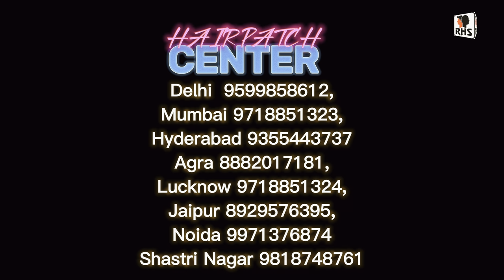Hair Patch For Men | Hair Patch Center In India | Hair Stylish In Patch